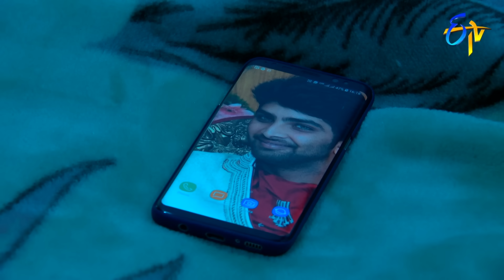Swathi Chinukulu | 15th February 2019 | Full Episode No 1703 | ETV Telugu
Mythili a Joyous young lady has been migrated to Europe for job. Her vibrant experiences with her boss Panigrahi and his way made her fell in love with him. Neelaveni a village girl born and broughtup among sentimental relationships struggling with her love feel. These two ladies experiences and lives made Swathi chinukulu a fantastic daily soap.